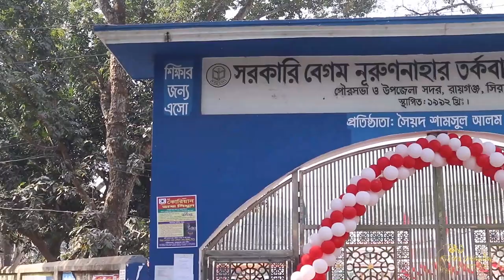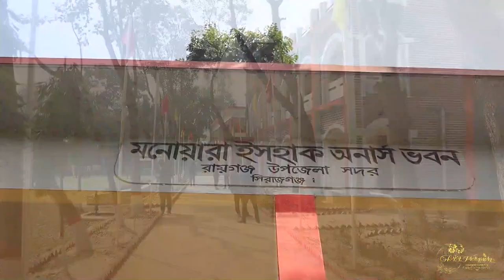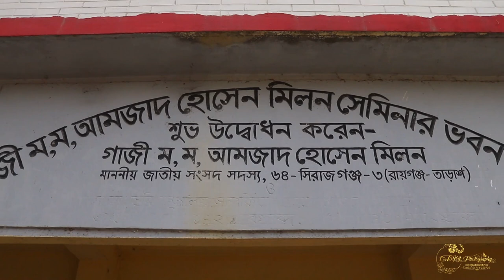সরকারি বেগম নূরুণনাহার তর্কবাগীশ অনার্স কলেজ রায়গঞ্জ, সিরাজগঞ্জ, নবীনবরণ 2023 পার্ট-1